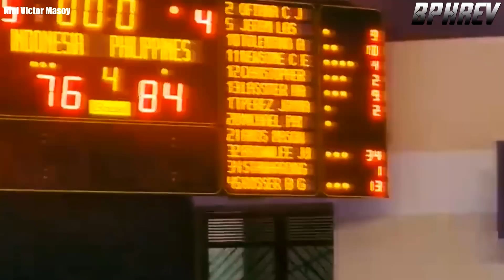Justin Brownlee Show! 34pts | GILAS sa Finals na | Sa Bintana Pinadaan si Brownlee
Courtesy to:

VTV Sports
Gilas Pilipinas